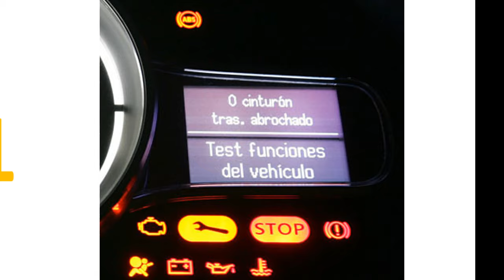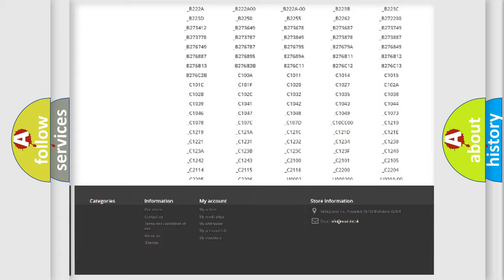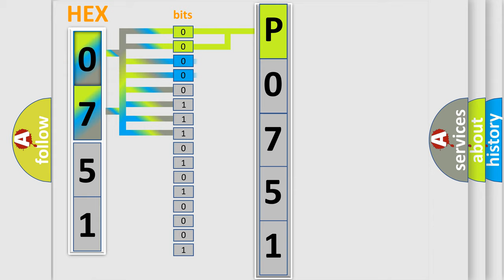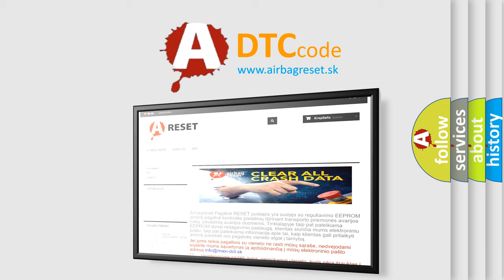DTC Dodge P0751 Short Explanation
Contents:
0:21 Basic DTC analysis according to OBD2 protocol standard.
1:48 Insight into programming
2:58 A diagnostically understandable description of the Diagnostic Trouble Code
3:05 Basic error definition

Make:
Dodge
Code:
P0751
Definition:
No Body Bus Message
Cause: